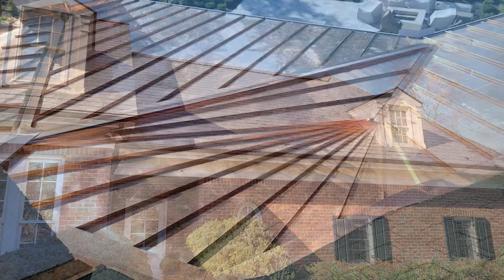What Affects How Much a Roof Costs?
When shopping around for contractors for your roof replacement, it's guaranteed that the roofers will offer you different estimates for roof costs, but why is that? This video discusses what changes your roof replacement cost and how contractors will adjust pricing depending on many factors so that you have a better idea of what goes into a legitimate roofing estimate.

Join Brandon Hafeli as he discusses the factors that change the price of a roof replacement.

0:00 Intro
0:41 Your Material of Choice
1:45 Your Roof
2:48 Your Roofing Contractor
4:37 Outro